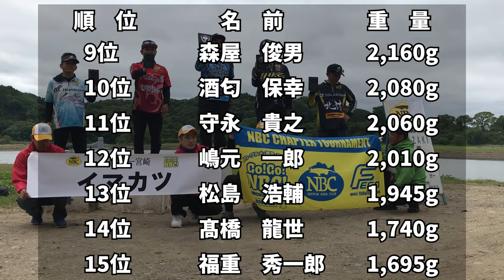2024.05.19NBCチャプター宮崎第2戦イマカツCUP